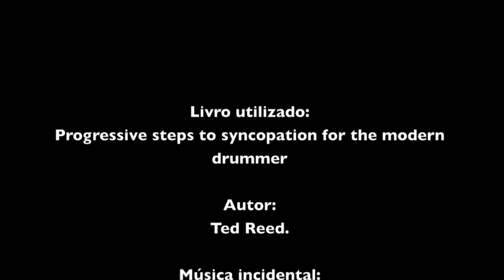Exercício Jazz na bateria.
Vídeo composto de exercícios de coordenação para estudo do jazz na bateria.Atividade complementar referente ao Edital de Intercâmbio 2012.2, onde compartilho alguns conhecimentos adquiridos no curso livre intensivo de bateria no Conservatório Souza Lima, ministrado pelo professor Carlos Ezequiel, com apoio financeiro do Ministério da Cultura.